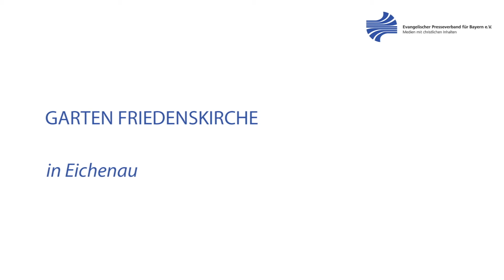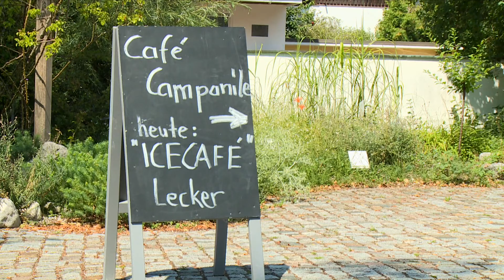Evangelische Friedenskirche Eichenau: Bibelgarten mit Pflanzen der Bibel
Besuch in der evangelischen Kirche in Eichenau. Dort gibt es einen Bibelgarten im Pfarrgarten. Die meisten Gebäude, die irgendwie öffentlich sind, haben Außenanlagen. Bei Kirchen ist das anders. Sofern Grund vorhanden ist und der Pfarrer oder die Pfarrerin einen halbwegs grünen Daumen hat, spielen in Kirchengemeinden die Grünflächen eine immer größere Rolle. Wie in der Friedenskirche Eichenau. Hier gibt es einen Vorgarten, einen Gemeinschaftsgarten und eine Wildnis.

Redaktion:
Elke Zimmermann